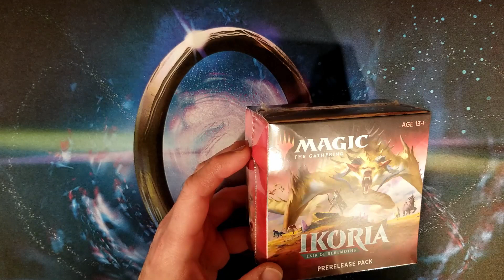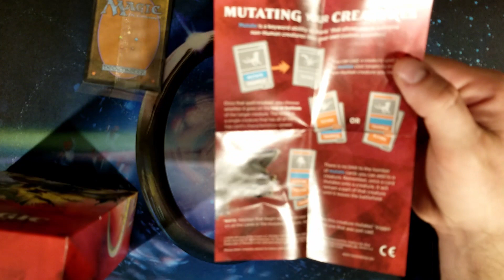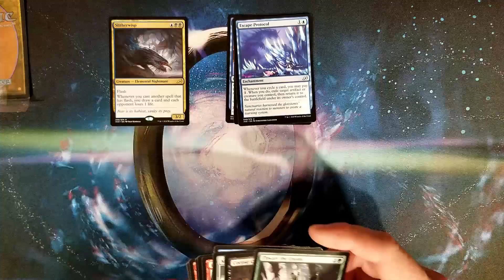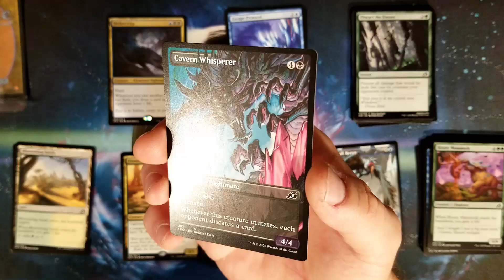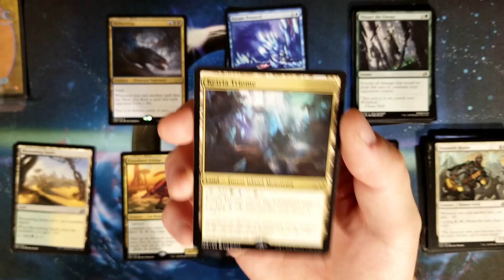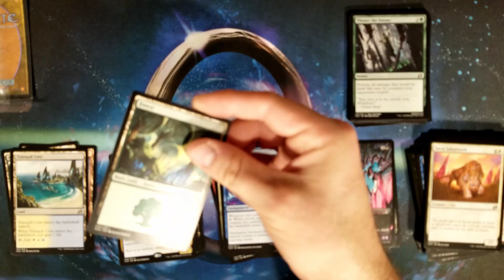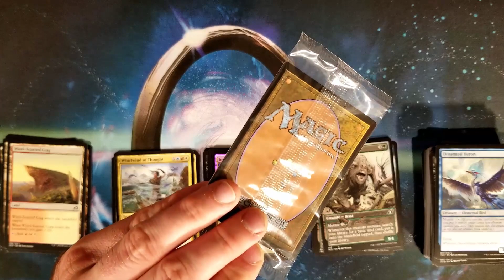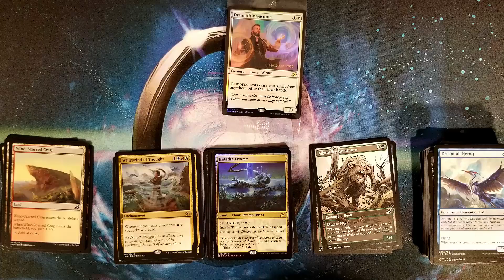Prerelease Kit I Opening | Ikoria: Lair of Behemoths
My Online Store for Pauper EDH Decks

WhereBy.com
Spelltable.com